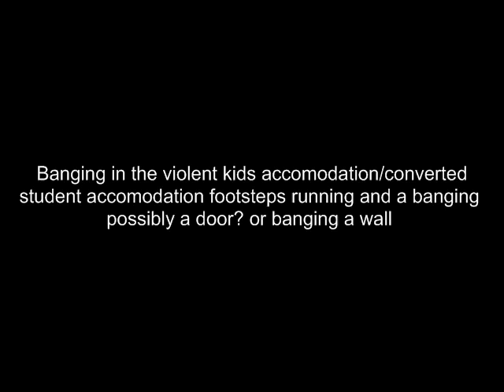banging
banging as i do an evp